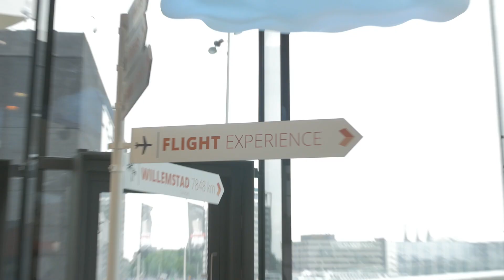Miss Nederland - Op bezoek bij This Is Holland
Op donderdag 14 juni jl. heeft Kim Kötter samen met de twaalf finalisten van Miss Nederland een bezoek gebracht aan de nieuwste spectaculaire attractie van ons land, This Is Holland.

Video: This Is Holland